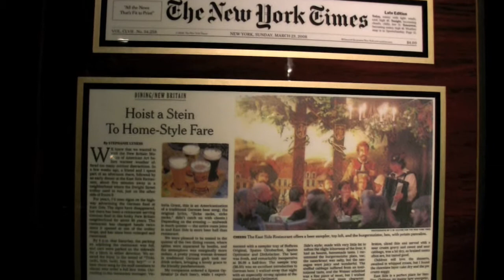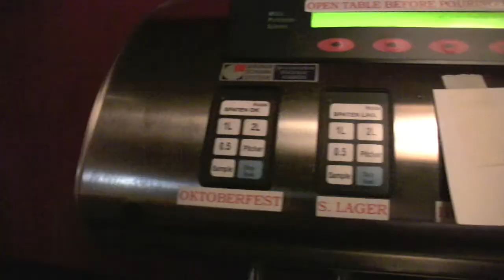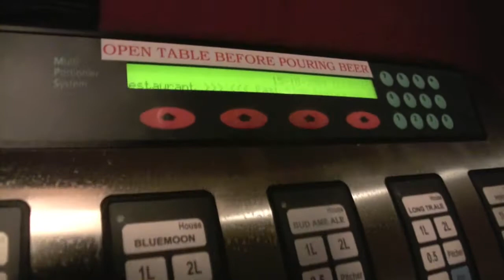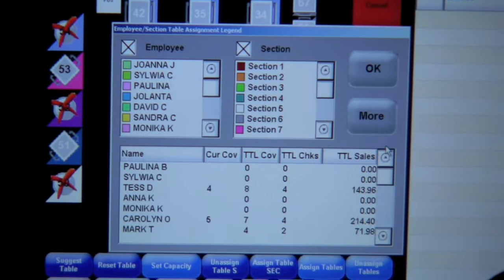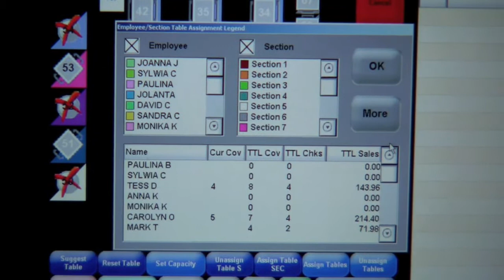East Side Restaurant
East Side Restaurant in New Britain, CT, uses a variety of technologies to enhance both the guest experience as well as the bottom line.